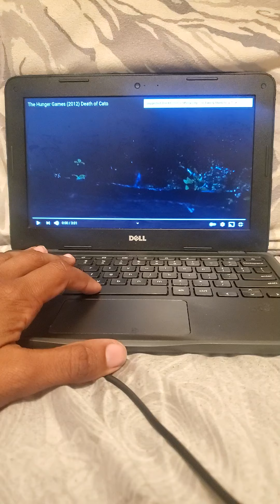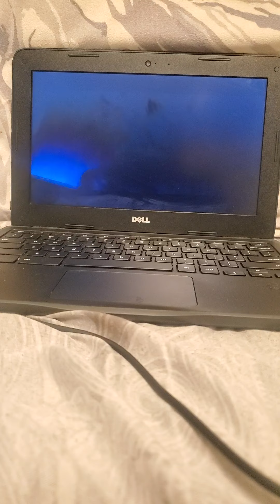Hunger Games | (2012) | Death Of Cato. 😤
Kato has an arrow in his hand, and he is eaten by mutant dogs.